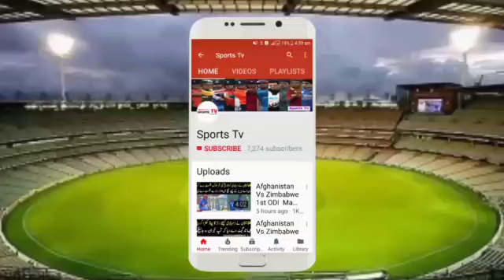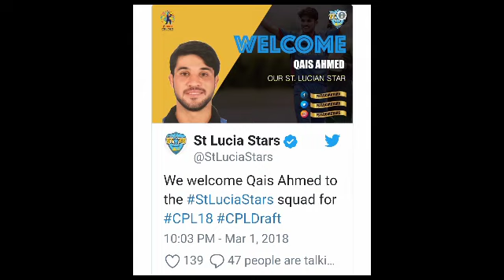Afghanistan Cricket Player Qais Ahmad Sold In CPL T20 League 2018 | CPL 2018 Drafts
افغانستان سے قیس احمد کی قسمت جھاگ گئی افغان لیگ سپینر قیس احمد کریبن پریمئر لیگ میں Sold ہوگئے ویڈیو